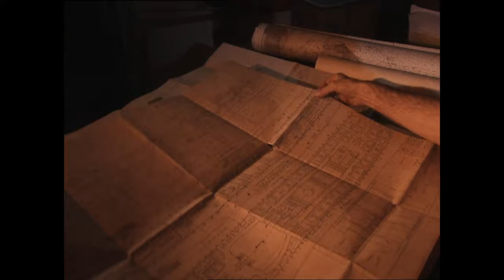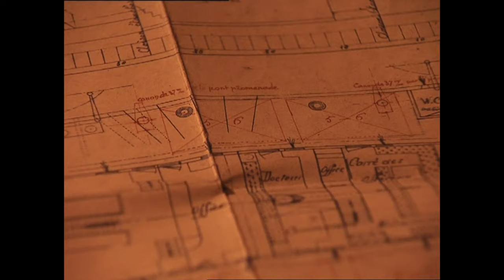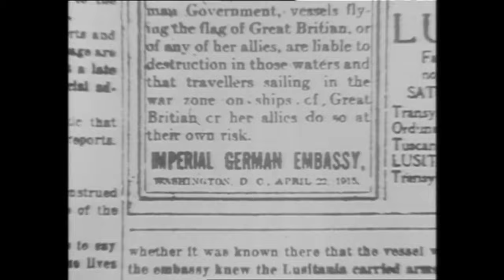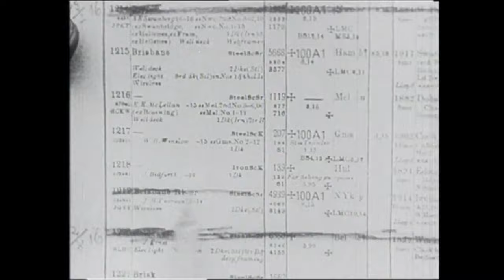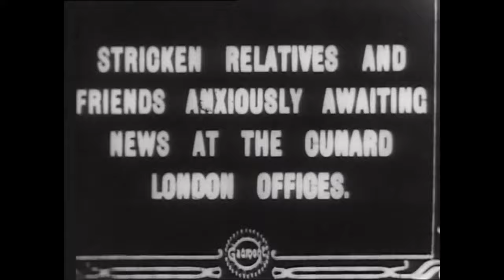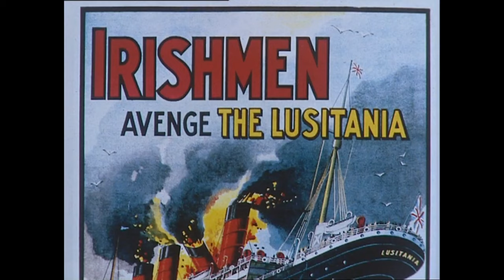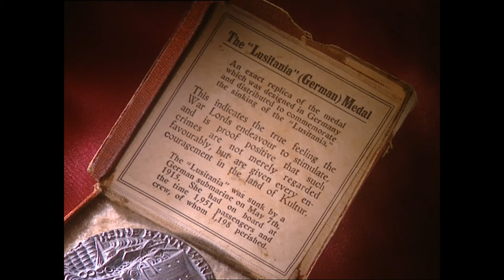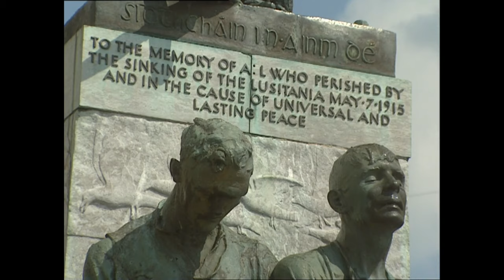The Liner Series Ships of War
The Liners is a unique series exploring the History of the World s Great Passenger ships, the lines that operated them and the remarkable people they carried. Ships Of War covers the period between 1915 & 1936 including America s involvement in the First World War, The Sinking of the Lusitania by a German torpedo and the building of the Mega liners the Queen Mary and the Normandie. The programme also goes on to examine how shipping in the post war years created the biggest period of migration in history and how prohibition during the years of the great depression gave shipping companies the idea of booze cruises to foreign where passengers could enjoy 24 hour drinking.